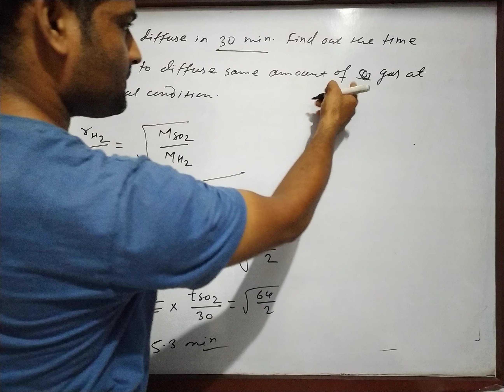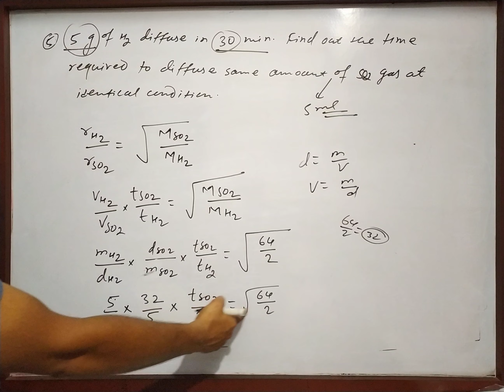class11 gas law numerical.(5)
numerical of Graham's law of diffusion.